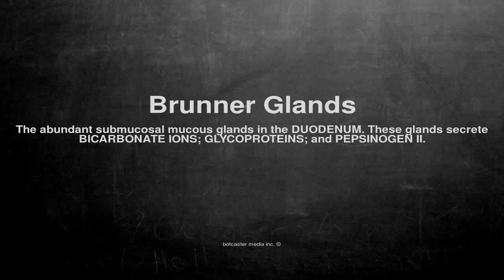Medical vocabulary: What does Brunner Glands mean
What does Brunner Glands mean in English?